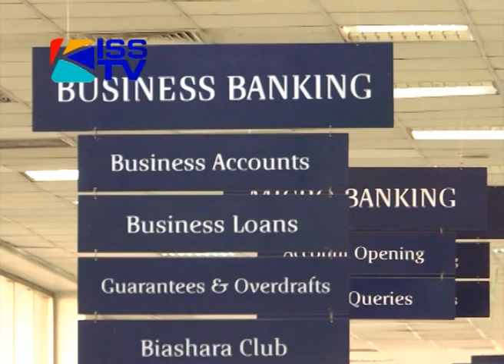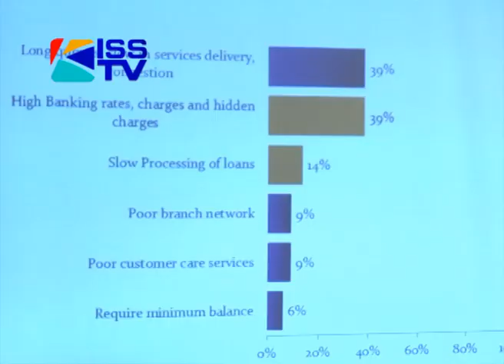94% OF KENYANS UNHAPPY WITH BANKS' HIGH LENDING RATES